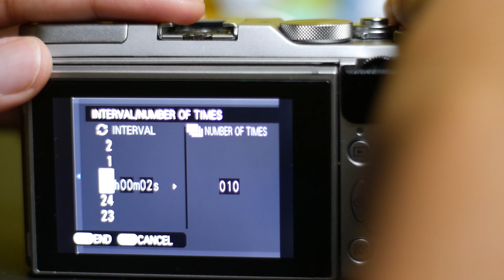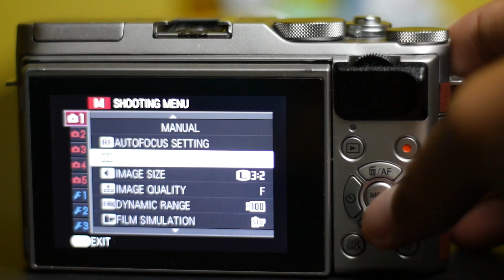Owning Experience Fujifilm XA-3 - Bagus Gak?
Setelah 1 tahun pake kamera ini, gw mau cerita bagaimana kesan gw selama pemakaian, apakah masih layak XA-3 ini dibeli di 2019?Apa saja kelebihan dan kekurangannya?
Berikut adalah pengalaman memakai kamera XA-3 selama kurang lebih hampir 2 tahun